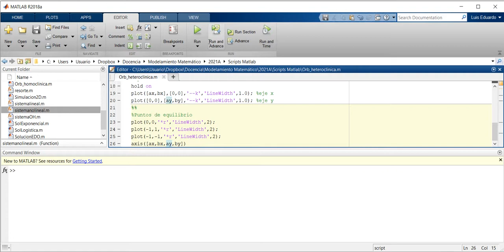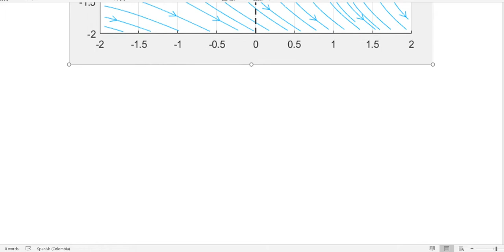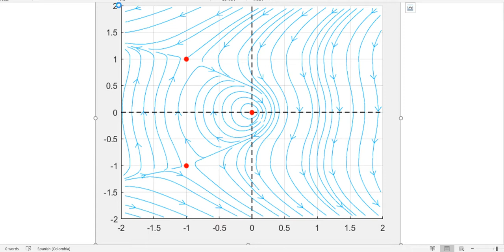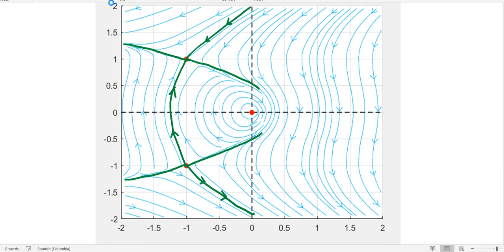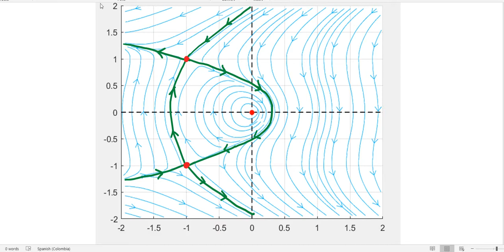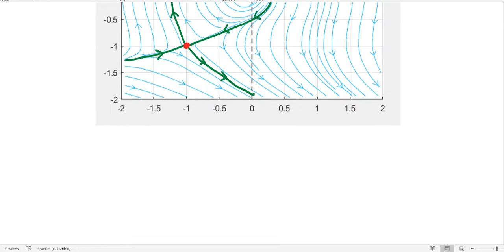21 Sistemas reversibles. Orbitas heteroclínicas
En este vídeo se explica como se analizar un sistema reversible y como estimar numéricamente una orbita heteroclínica.